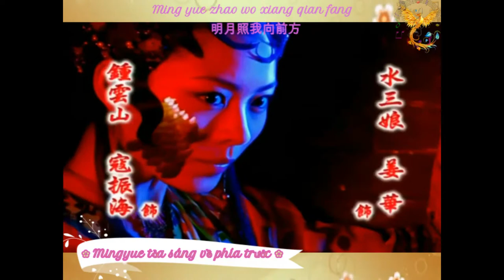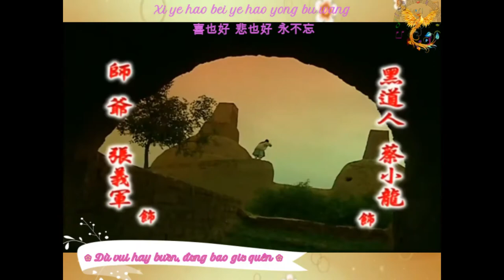MV【Vietsub+Kara】Wu Fei Yang (舞飞飏)/Han Xiao (含笑)- OST Liêu Trai Tình Hoa Cô Tử-The Flower Spirit 2004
【Vietsub+Kara】OST Lieu Liêu Trai Tình Hoa Cô Tử - The Flower Spirit 2004

Bài Hát : Ngô Phi - Wu Fei Yang (舞飞飏)
Ca Sĩ  : Han Xiao (含笑)
Actors:Trương Đình/Hoa Cô Tử (张庭)- Khưu Tâm Chí/An Ấu Dư (邱心志)-Thẩm Hiểu Hải/Đào Túy (沈晓海)-Vương Diễm/Chung Tố Thu (Wang Yan-王艳)